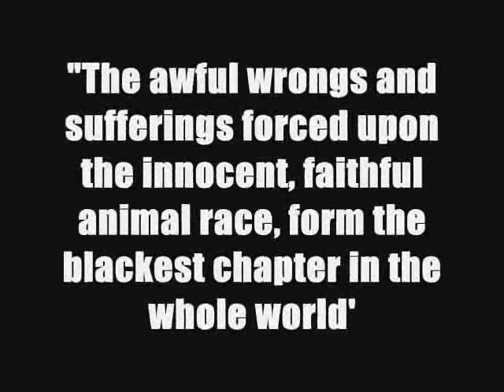animals do they have same rights as humans?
animal rights very moving video i made please watch made today song is by A.F.I